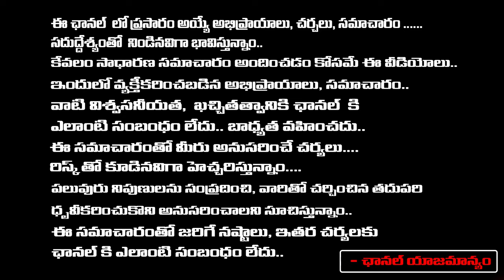Director Geetha Krishna Shocking Comments On Mega Star Chiranjeevi Gets Insult |First Telugu digital